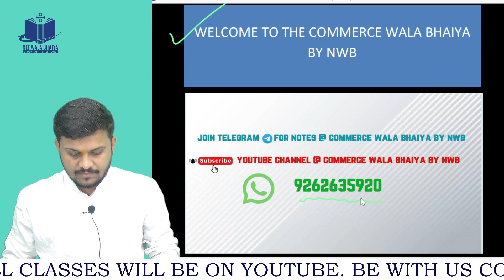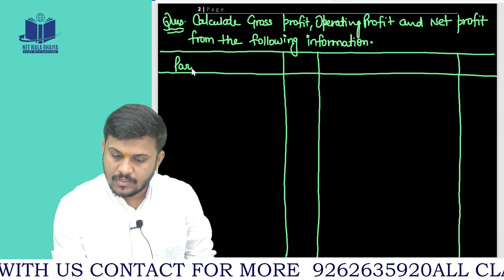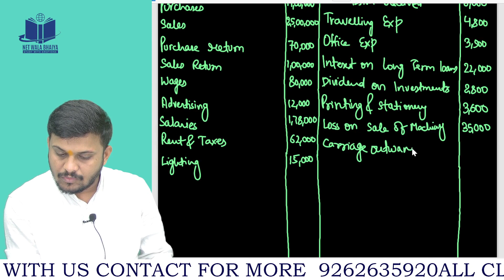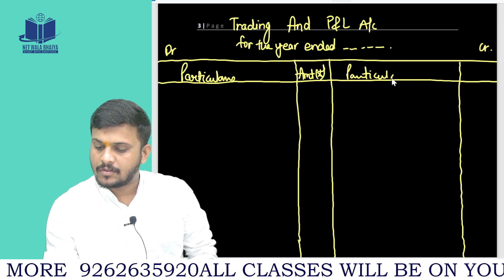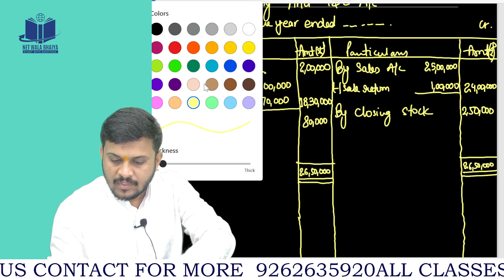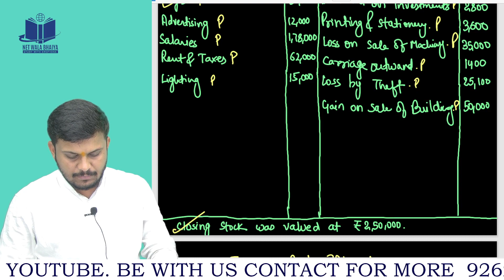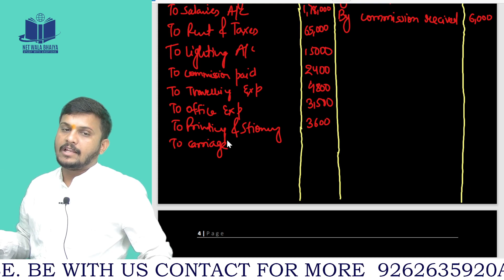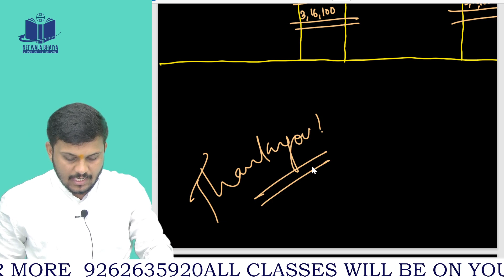TRADING AND PROFIT & LOSS A/C| FINANCIAL STATEMENT| LECTURE 64 CLASS11TH| BY COMMERCEWALABHAIYA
HELLO EVERYONE WE ARE HERE WITH A NEW LECTURE OF ACCOUNTING
We have already completed 62  lectures of accounts.